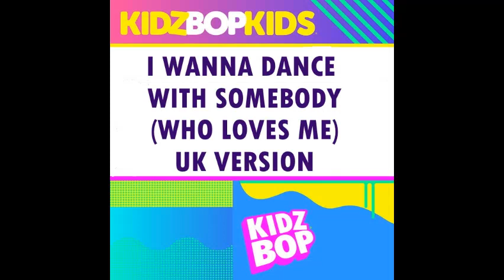KIDZBOP 20TH BIRTHDAY